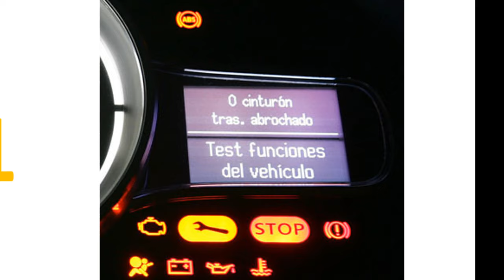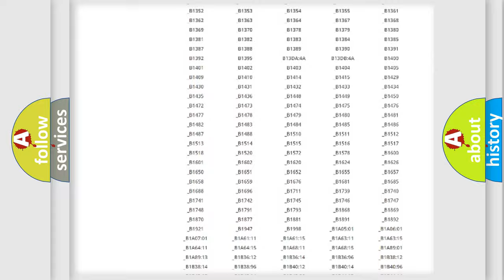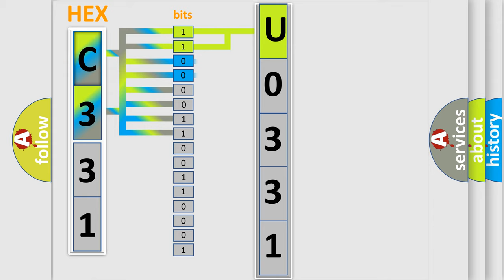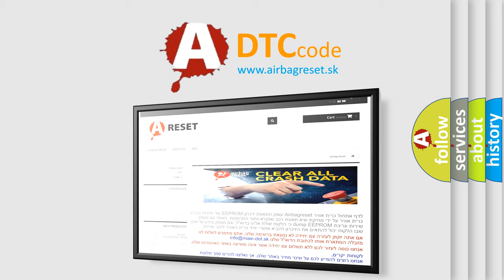DTC Jeep U0331 Short Explanation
Contents:
0:21 Basic DTC analysis according to OBD2 protocol standard.
1:48 Insight into programming
2:58 A diagnostically understandable description of the Diagnostic Trouble Code
3:05 Basic error definition

Make
Jeep
Code
U0331
Definition
VVT solenoid B circuit high input
Cause
Solenoid coil short circuitHarness short circuitConnector pinss bent, loose or corroded